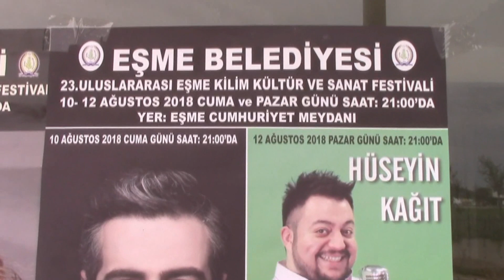Eşme kilim festivali 2018 Hüseyin Kağıt, Hadise ve Resul dindar konseri